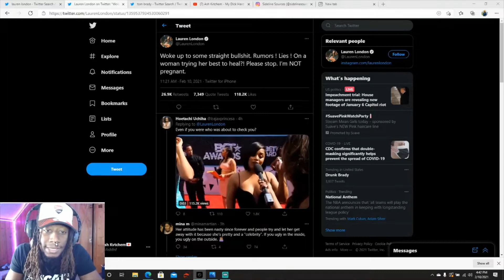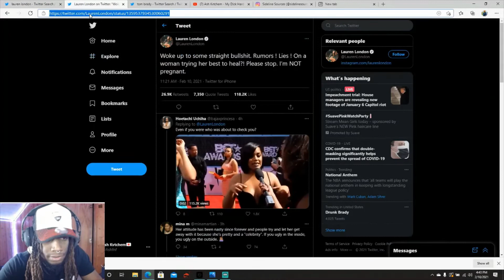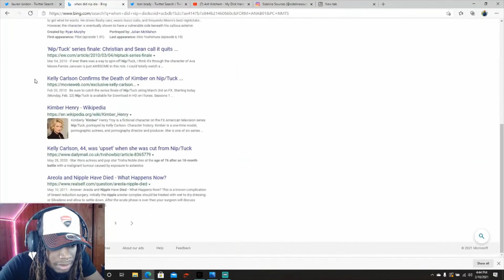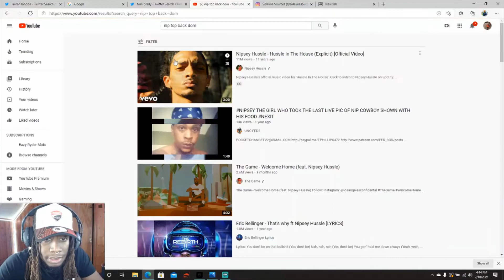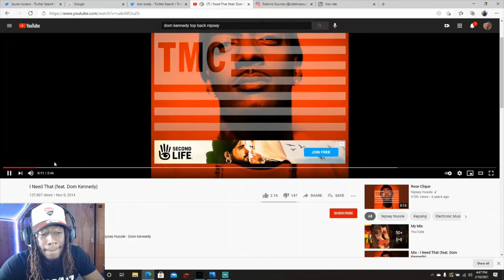Lauren London Pregnancy RUMORS *reaction*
people are sick spreading rumors smh

Music